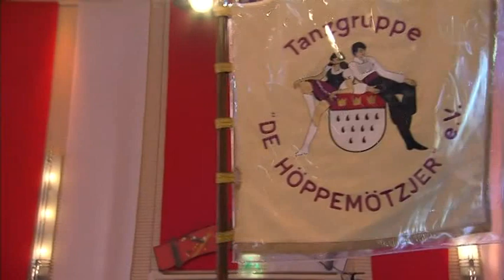Tanzgruppe De Höppemötzjer - Schautanz bei Karneval in Köln 2018